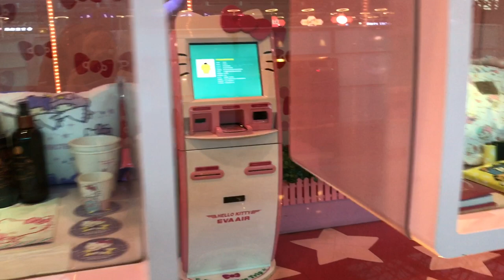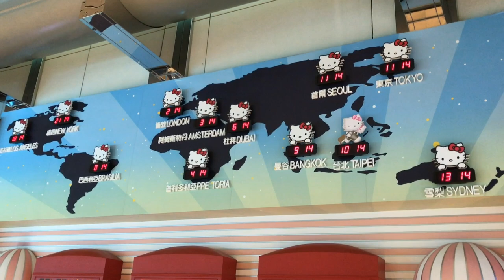Hello Kitty Terminal In Taipei Airport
The Hello Kitty terminal (terminal 2) by EvaAir airline in the Taipei Taoyuan Aiport, Taiwan.

The video shows the self check in machines, merchandise in cases, some pay phones, a breastfeeding room, Hello Kitty/Sanrio store, children’s play area and screens playing Hello Kitty animation programme (not sure which one), seating areas and world clocks showing different time zones.